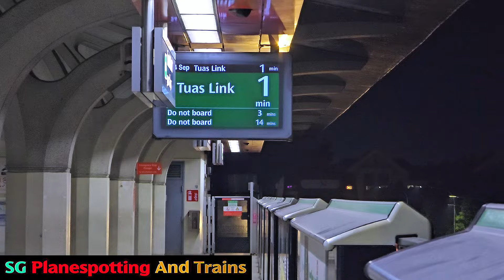[Last Train] SMRT EWL ALSTOM Movia R151 Set 1801/1802 At EW4 Tanah Merah Westbound Platform B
Date Taken: 24th September 2024 Tuesday

Editor App Software: Cyberlink PowerDirector